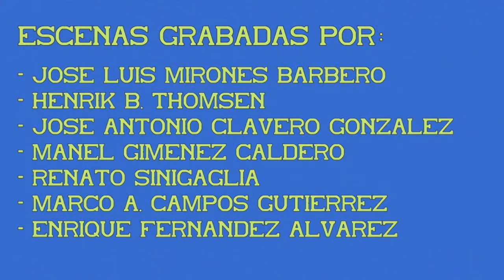Feve. Trenes de mercancías. 03ª parte.